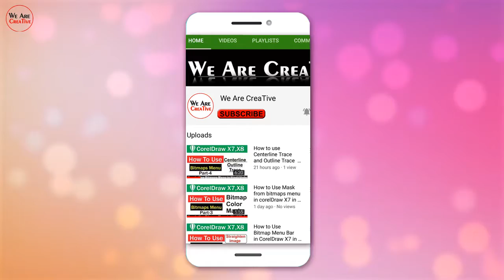Promotional Board Green Screen l Cloud Moving Effect